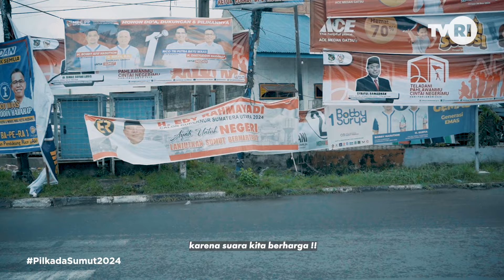Pilih Pemimpin Itu Kayak Pilih Teman, Yang Mana Yang Bisa Ngertiin Kita?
Bayangkan Pilkada seperti memilih teman dekat! Dalam video ini, kami ajak kamu, anak muda Sumatera Utara, untuk berpikir: apa sih yang bikin seorang calon pemimpin layak jadi 'teman' kita? Lewat voxpop seru ini, kita dengar langsung harapan dan pandangan kalian soal pemimpin ideal—yang nggak cuma punya visi yang sama, tapi juga benar-benar mengerti kebutuhan kita.

Yuk, saksikan bagaimana anak muda Sumut punya pandangan segar dan unik tentang pemimpin yang mereka inginkan!